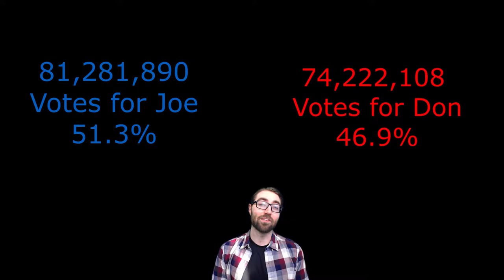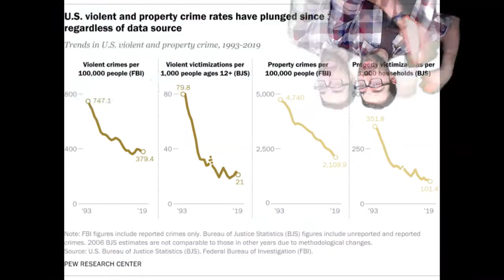How Conservatives and Liberals Value Anecdotes Vs. Science (Political Psychology)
To improve my overall communication, I  want to better understand how liberal and conservative voters view information and make choices.